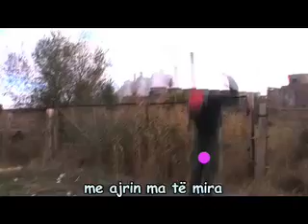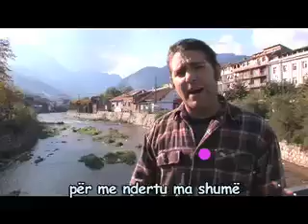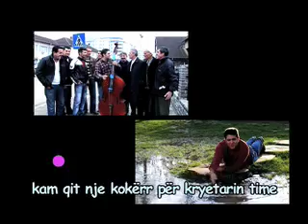Dhandrri Komuna Ime Spoti Muzikore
Dhandrri i Kosoves me kengen dedikuar te gjithe komunat ne Kosove, si dhe kryetaret te komunave.